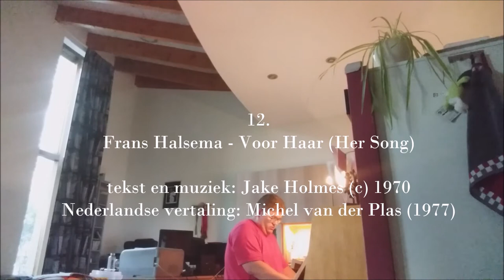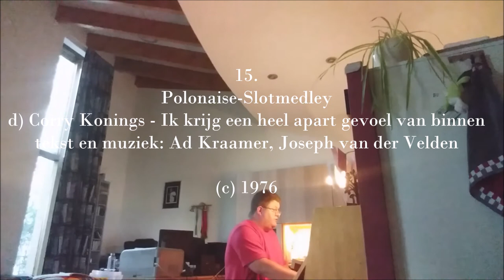Job Vink - Live @ Thuis in Schiedam, 23 aug 2020 - voor wie vergeet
Een vijftiental liedjes (zestien als u de toegift meetelt) voor u, zingend vanachter mijn piano, geheel coronaproof, vanuit mijn publiekloze huiskamer.
Het concert is geheel opgebouwd uit covers en qua repertoire gericht op jong-dementerenden in de leeftijd vanaf ±50 jaar.
Het oudste liedje is van 1939, het nieuwste van 1988.
Zachtjes meezingen of neuriën is natuurlijk toegestaan en altijd leuk, maar als u deze concertvideo bekijkt met (de cliënten op) uw afdeling of uw huisgenoten kunt u uw gezang beter beperken tot een minimum, om zo zoveel mogelijk coronabesmettingsrisico tegen te gaan. Om u bij dit laatste te helpen voeg ik dit keer de teksten niet bij.